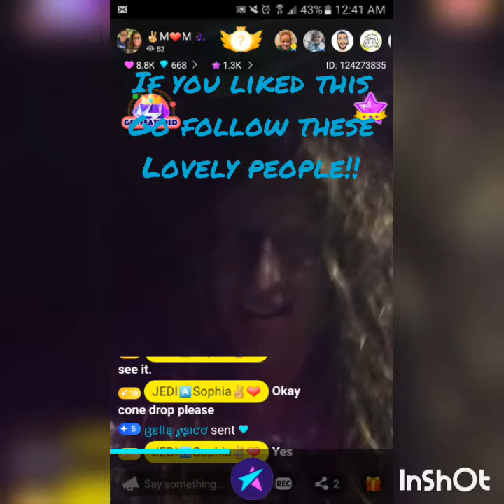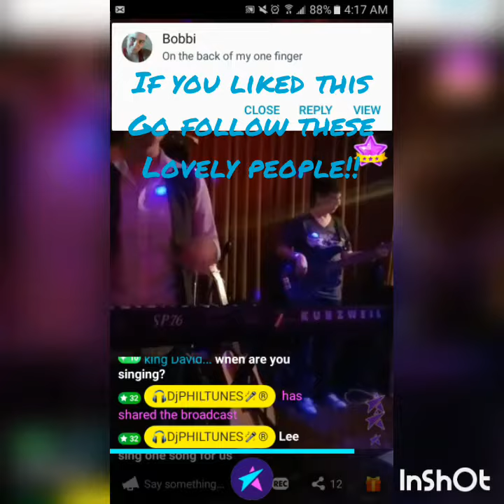LIVE.ME "COINTHOT" & LATE NIGHT SINGING WITH LEE + BAND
live.me cointhotting... ahaaha Well actually... it was just a CONEdrop!! Haha watch to find out! ;)  Also, late night with LEE and the BAND!!

FOLLOW LEE AND M❤M ON LIVE.ME
YOU WON'T REGRET IT. I PROMISE!